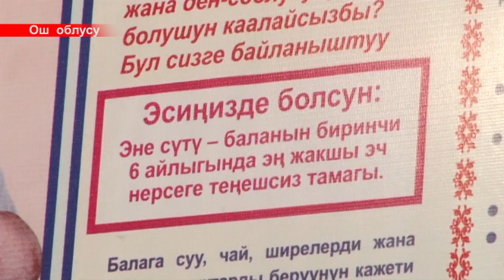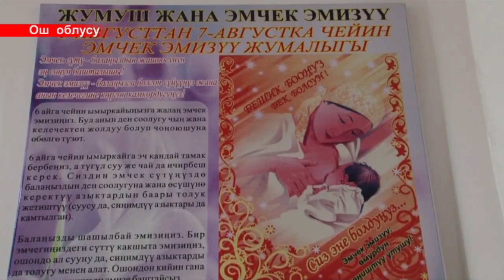Эне сүтүнүн пайдасы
Көпчүлүк аялдар кош бойлуу кезинде эмес, жаңы төрөгөндө гана баланы туура эмизүүнү үйрөнүп башташат. Бирок болочоктогу ар бир эне боюнда бар кезинен тарта эмизүүнүн эрежелерин үйрөнүп башташы зарыл дешет дарыгерлер. Себеби эрежени билбегендиктен көйгөйлөр келип чыгыш ыктымал. Тактап айтканда, энеде көкүрөк оорулары пайда болуп, анын айынан бала эрте сүт эмүүдөн четтеп кетет.